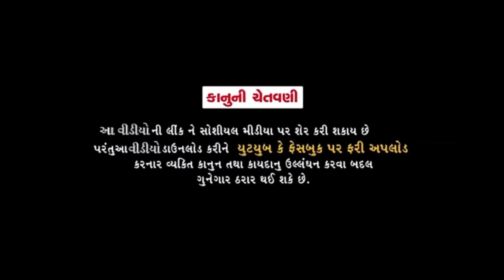ફૂમતાળજી ફટાકડાવાળા//Gujarati Comedy Video//કોમેડી વિડિઓ SB HINDUSTANI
…..All of our videos are made for entertainment.
Every video has nothing to do with reality.

Director:-Balwantsinh Vamaiya

Office management:-Bharatsinh Vamaiya

Editor :-Balwantsinh Vamaiya//Vaghubha Vamaiya//Abhik//DK

Camera men:-Balwantsinh Vamaiya & Abhik

Acting :-Mafukaka//Singer Mahindrsinh Vamaiya//Bhupatsinh//Vaghubha//Zalubha//Dashrathsinh//Bhavesh//Abhik//Balwantsinh//Bharatsinh

CHENAL
SB HINDUSTANI
SB OFFICIAL PATAN
SB FITNESS PATAN
SB STUDIO PATAN
SB HINDUSTANI VLOG@ Blooper

SB HINDUSTANI
SB OFFICIAL PATAN
BALLU
ABHA NI DHAMAL